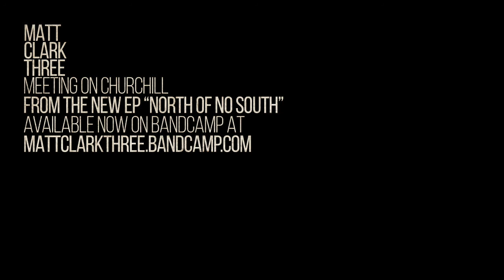Matt Clark Three - Meeting On Churchill - Nu Jazz/Trip Hop/Avant-Garde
Matt Clark Three - Meeting On Churchill - from the new EP North Of No South.

“A collection of songs loosely based around an imaginary heist in Brighton, 1975…”

Who?

Matt Clark Three. Jazz influenced grooves. Mostly instrumental. Combining a love of lo-fi loops and samples, avant-garde jazz and influenced by the emerging new jazz scenes of London and New York, Brighton based musician Matt Clark introduces new music for a locked down world, creating a sound at once old and new…